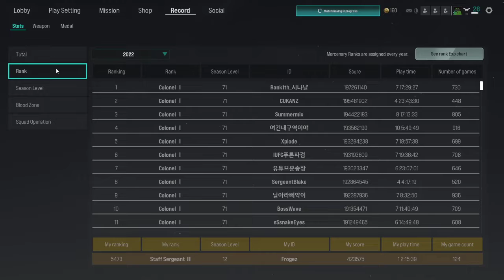Crowz Squad Operation part 37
It is awesome to have some communication in the game.